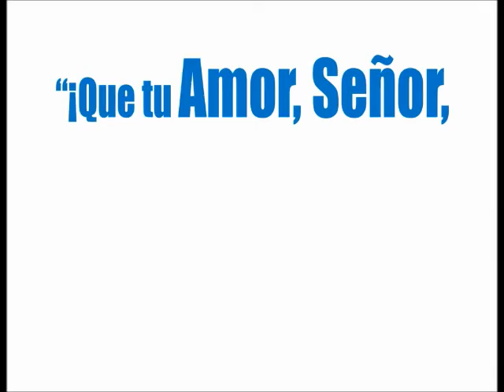COMUNIDAD MISIONERA HINNENI: MISION OAXACA 2016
VIERNES SANTO: VIACRUCIS
CAPILLA DE LA INMACULADA CONCEPCION  ¡SALVE REINA!
COMUNIDAD DE LA POCHOTA, OAX

¡TU AMOR NOS ACOMPAÑO, SEÑOR, TAL COMO LO ESPERABAMOS DE TI!